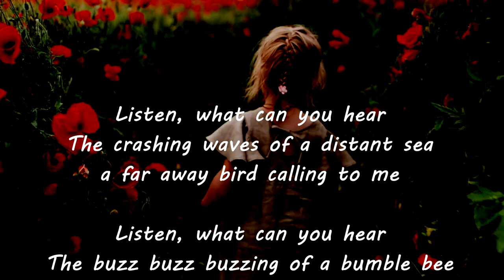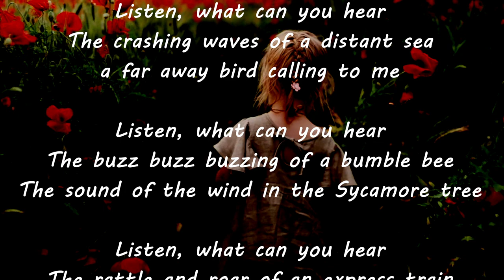03 jsm - Listen what can you hear - Monastery Mix - Trance Meditative Introspective Chill Out